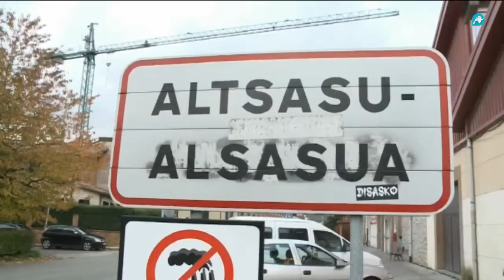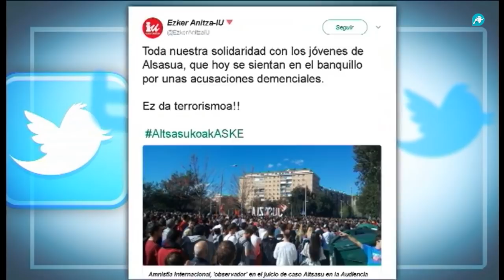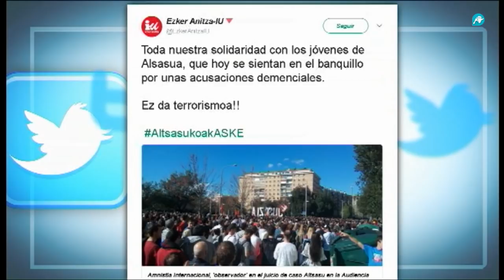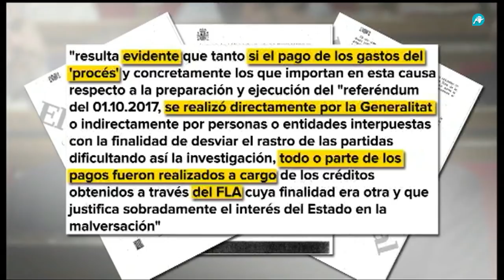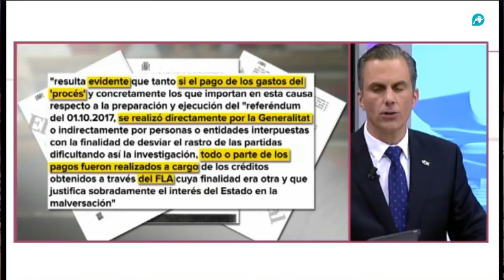El Gato al Agua | 16-04-2018